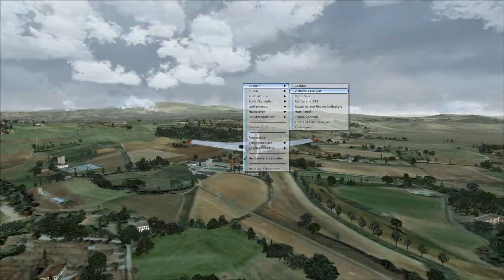Let's Discover FSX - Buschfliegerei #02 | HKNV nach HKNK ~ 720p [HD - Deutsch]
BUSCHMÄNNER SCHAUEN HIER REIN

● Herzlich Willkommen zum Auftakt des zweiten neuen Projekts !
DIE BUSCHFLIEGEREI MIT DEN TIEFFLIEGERN !
Heute mit Flug Nr. 2 von Naivasha (HKNV) nach Lanet, Nakuru (HKNK).
Das Wetter ist nicht wirklich besser geworden...
Aber, wir machen das beste draus ! ^^
● Flugzeuge der TieffliegerAir :
Fynus     ▶ Carenado Commander 114
Egon       ▶ Carenado Commander 114
Nacheule ▶ Carenado Commander 114
● Intro : ▶ MAGIX Video Deluxe 2013 Premium - Ultimate Edition

● Outro : ▶ Musik | TSFH (Two Steps From Hell) - For the Win | Album : SkyWorld
● Folgende Programme / Add-ons werden genutzt : ▶ Microsoft FSX Gold Edition
▶ Real Environment X Plus
▶ Carenado Commander 114
▶ Aerosoft African Airstrip Adventure
▶ Fraps
▶ MAGIX Video Deluxe 2013 Premium - Ultimate Edition

● Die TieffliegerAir wünscht viel Spaß beim Zuschauen und Däumchen drücken.